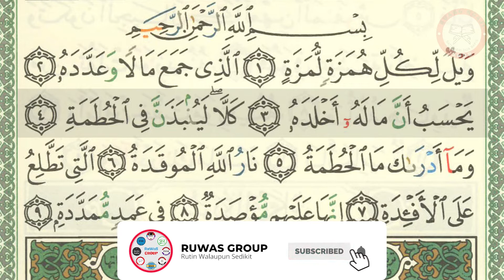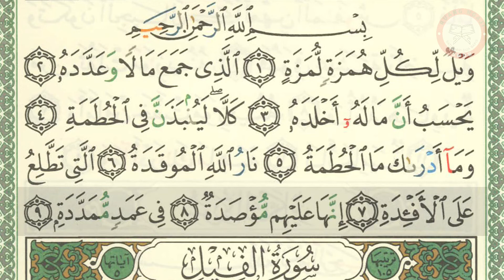SHDB - Murojaa'h Juz 30 Al-Humazah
Bismillah...

RuWaS Group adalah sebuah program dibawah bimbingan Ruwas Amanah Indonesia (RAI) yang menyediakan layanan belajar Islam APLIKATIF secara online.

1. SHSH (Satu Hari Satu Hadits): Program hadits harian melalui grup WhatsApp.

2. SHSB (Satu Hari Satu Baris): Program Tahfizh (menghafal) al Qur'an, satu baris setiap hari, melalui media grup WhatsApp dan YouTube.

3. SHSV (Satu Hari Satu Video): Program video motivasi/nasehat islami setiap hari melalui grup WhatsApp.

4. SHDH (Satu Hari Dua Halaman): Program membaca Al-Qur'an dua halaman setiap hari dengan media grup WhatsApp & YouTube.

5. Ruang Ngaji + SHDB (Satu Hari Dua Baris) Juz 30: Program Belajar mengaji dan menghapal setiap hari dengan media grup WhatsApp & Youtube.

YANG TERBARU:
6. SHSA + Arti (Satu Hari Satu Ayat + Arti): Program Menghapal arti dari Ayat Al-Qur'an setiap hari dengan media grup Whatsapp & Youtube.

7. 7 RuWaS (Rutin Walaupun Sedikit): Program Mengamalkan 7 amalan setiap hari walaupun sedikit.

Dll.